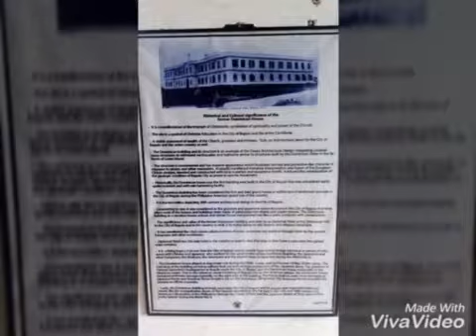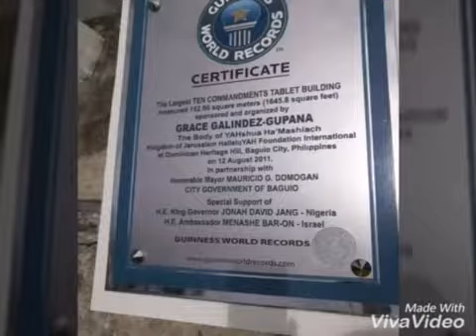Diplomat Hotel Baguio City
Ruins of the Dominican Retreat House